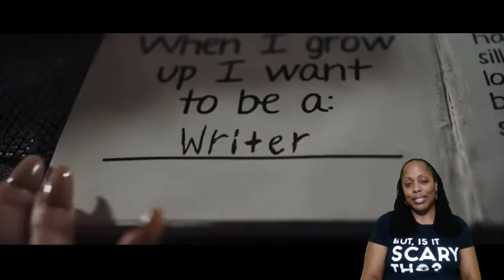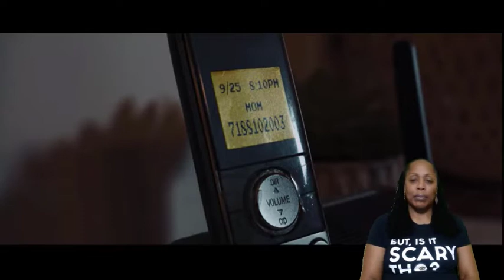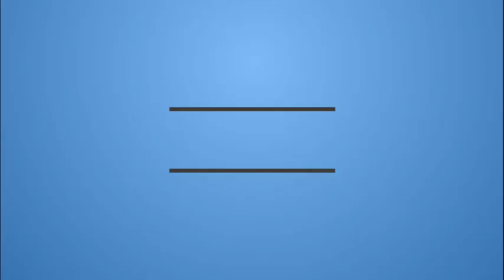BUT, IS IT SCARY THO? HORROR SHORT FILM "VIRULENT" | REACTION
A rash trip down memory lane brings extreme discomfort when a girl finds a book from her childhood.

Directed/Shot/Edited by Vincent Dormani Original Score by Frank Dormani Starring Talia Masso